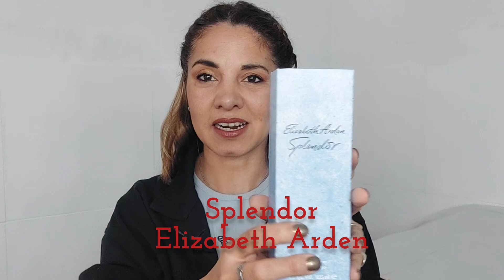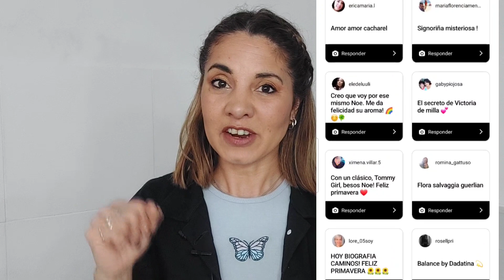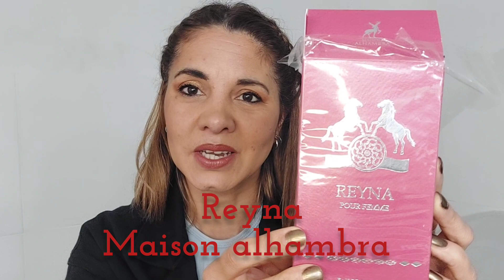🪻PERFUMES ELEGIDOS PRIMAVERALES ;Alta gama perfumealtagama perfumeprimavera con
HOLIS!!le toco el turno a los primaverales de diseñador donde hay que invertir un poco mas de dinero y se los traemos junto a Meli